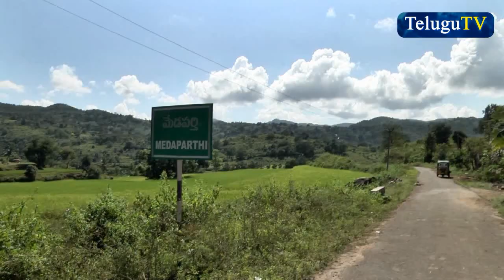అర‌కు లోయ lo....||BEAUTY OF ARAKU VALLEY||TELUGU TV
this video contains ARAKU VALLEY beauty.This video shot in the month of November.As a part of documentary on Uttharandhar major issues.